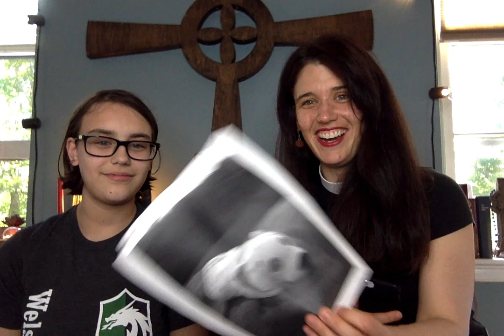May 10, 2020 Sermon Box with the Rev. Dr. Hillary Raining